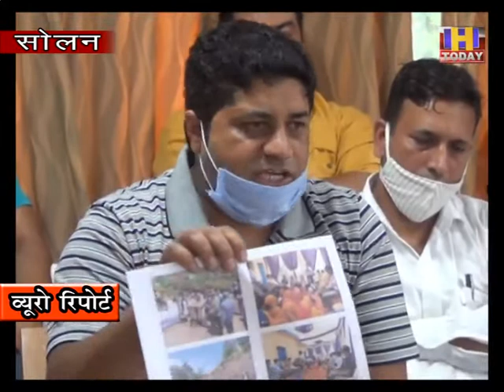5 aug 8 भाजपा पार्षदों ने नगर परिषद अध्यक्ष पर लगाए भ्र्ष्टाचार के आरोप : अंकुश सूद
सोलन शहरी कांग्रेस के अध्यक्ष अंकुश सूद  ने नगर परिषद सोलन में भाजपा के  चल रहे सियासी ड्रामे पर तीखी टिप्पणी की | उन्होंने कहा कि  सोलन  में भाजपा समर्थित नगर परिषद है लेकिन उसके बावजूद भी भाजपा पार्षद  अपने ही अध्यक्ष के खिलाफ मोर्चा खोले हुए है | यही नहीं उन्होंने भ्र्ष्टाचार जैसे गम्भीर आरोप भी अपने अध्यक्ष पर लगाए है | यहाँ तक कि उन्होंने इसकी शिकायत अपने शीर्ष के नेताओं को भी की है | अंकुश सूद ने कहा कि यह नगर परिषद में पहली बार नहीं हुआ है इस से पहले भी नगर परिषद पार्षद अध्यक्ष की कार्यप्रणाली पर सवाल उठा चुके है |